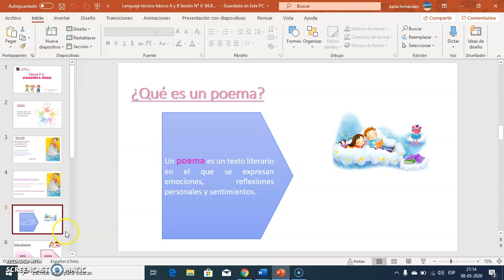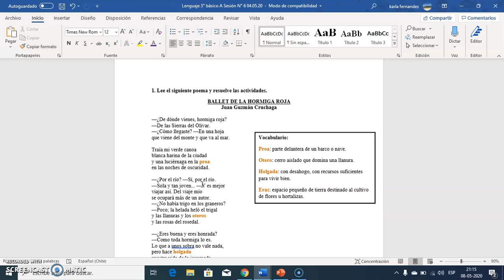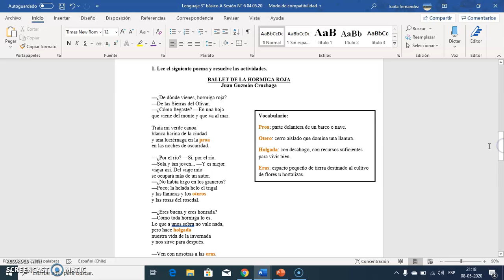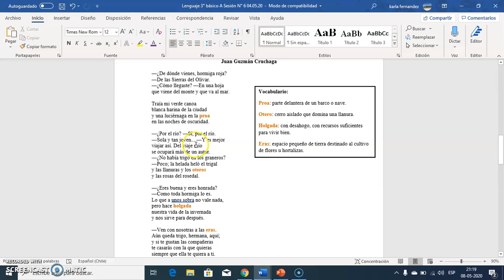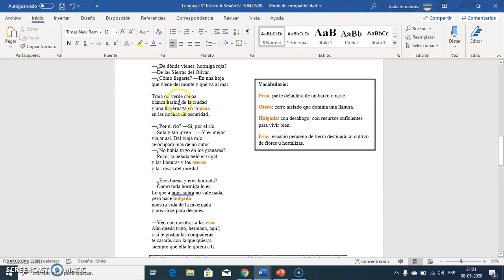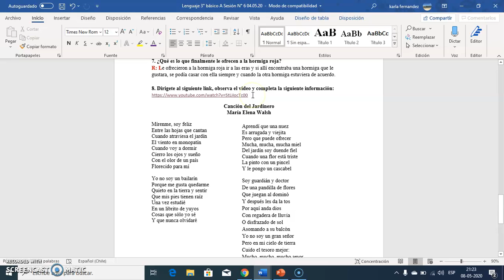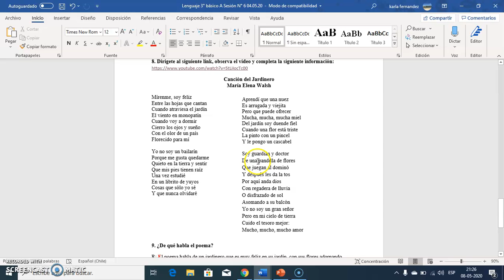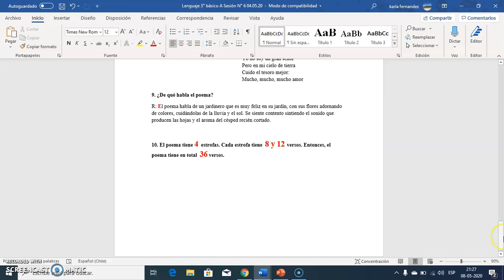Lenguaje 3° Básico A, Sesión N° 7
Retroalimentación de la sesión anterior
Poema y sus elementos